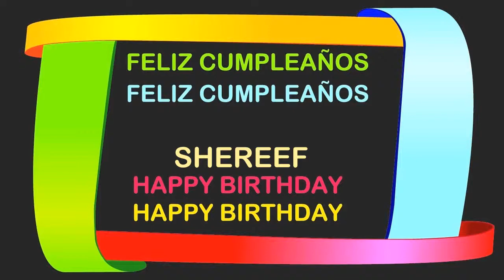Shereef Birthday Postcards & Postales - Happy Birthday